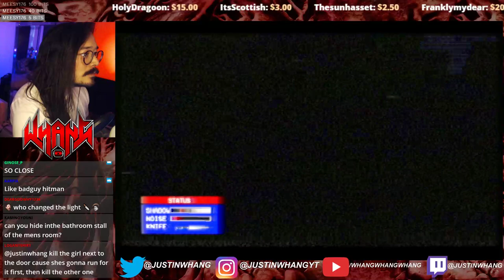Whang Plays Blood Maniac by Puppet Combo twitch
Played the holiday slasher survival horror game by Puppet Combo, Blood Maniac. Check them out at puppetcombo.com

👼Fae Rie
🐩Murfy Murf
🎤Let's Have a Discussion
🍁Jason Verhoek
🐶Keely Lemonnier
🚘Volaju
🐻Jayden Wybenga
🐦Darren Blacklock
🐻Scott Barrie
🐹Porg Thigh Meat
⚽Ryan
🌯Jackburrito
🏠Joseph House
🐼Shannon Gerbes
🦔Michelle
✂️Dan Kutz
👓Zachary Murphy
🐕Adrian Gorman
🦁Oshey
Ⓜ️Merryweather
🌌Alec Holland
✍LHAD
👹Beaston Mode
💭Klaud
🥋Jonathan Hedman
😼Jacobb Martinez
🐌Moist Snail